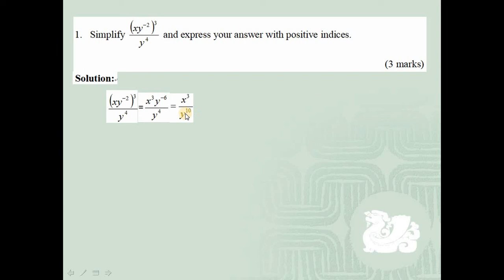2014 HKDSE Maths Core Paper 1 Solution q1, Simplification(化簡) x Law of Indices(指數定律)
2014 HKDSE Maths Core Paper 1 Solution q1, Simplification(化簡) x Law of Indices(指數定律)